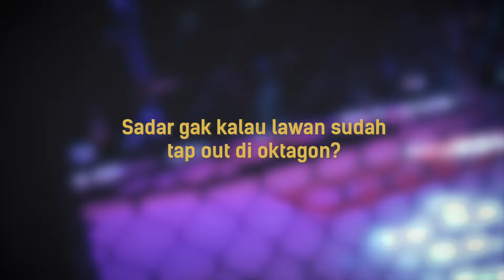M. Arsad Salam Coba Nikmati Permainan Saat Kalahkan Hanif, Kok Bisa? | Backstage Interview FN 49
Jakarta, tvOnenews.com - M. Arsad Salam mampu mengalahkan Hanif Zainal Una pada pertandingan perbaikan peringkat (ranking fight) kelas Featherweight saat Fight Night 49 One Pride MMA The Warriors Fight, Sabtu (02/10/2021) lalu yang disiarkan langsung tvOne.